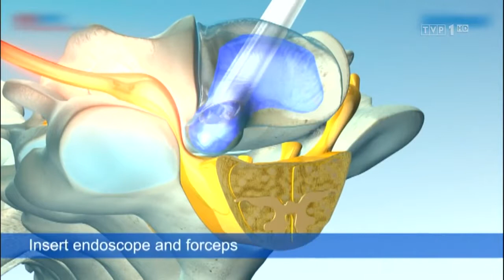Wiadoności TVP1 : Rewolucja w leczeniu kręgosłupa